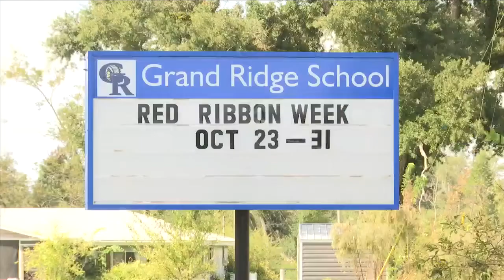Grand Ridge students conduct a mock trial with a local judge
"I honestly thought I was going to be guilty," student Nicholas Arnold said.